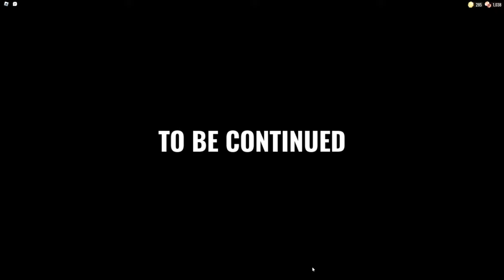Granko #3 - Roblox - Doors - Pod ziemią...